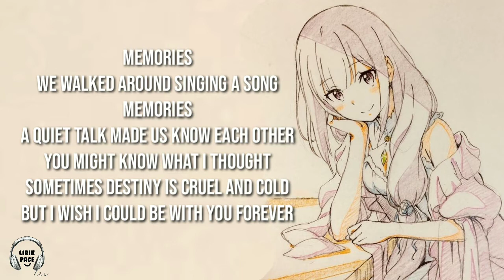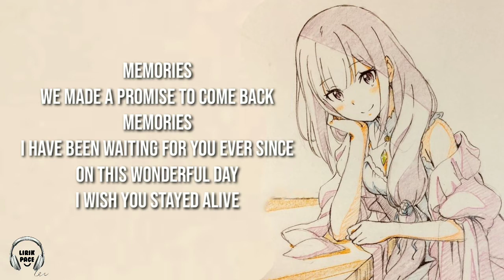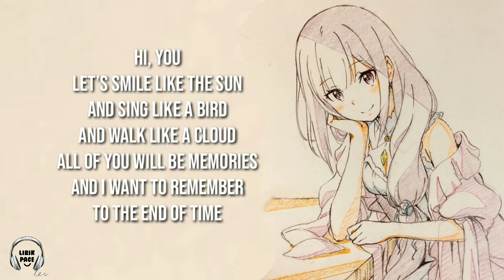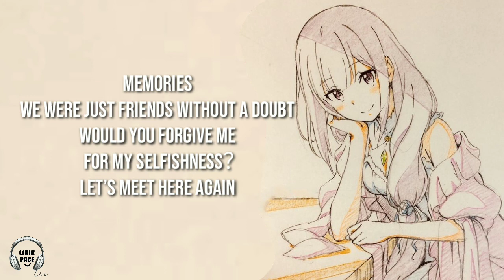Lirik Memories - Azuna Riko OST Re Zero Memory Snow OVA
🎶 Judul : Memories
🎤 Penyanyi : Azuna Riko
🎧 Source song : Insert song Re;zero Kara Hajimeru Isekai Seikatsu Memory Snow OVA

Kira-kira lagu apa lagi nih yang akan dibuat lirik videonya? Mungkin lagu yang sedang viral di Tik tok, Spotify, Resso, YouTube, Anime, dsb? Tulis komentar kamu ri bawah ya.

📝 Lirik :
Memories
We made a small base on the grass
Memories
We drew some pictures of mountains and flowers
I felt like time flied when it was beautiful

Memories
We walked around singing a song
Memories
A quiet talk made us know each other
You might know what I thought
Sometimes destiny is cruel and cold
But I wish I could be with you forever
Hi, you
Let’s smile like the sun
And sing like a bird
And walk like a cloud
All of you will be memories
And I want to remember to the end of time

Memories
We made a promise to come back
Memories
I have been waiting for you ever since
On this wonderful day
I wish you stayed alive

Even if the sun never rises
Even if the birds disappear
Even if the sky is covered with the black clouds
We would solve all

Memories
We were just friends without a doubt
Would you forgive me for my selfishness？
Let’s meet here again

We do not intend to infringe any artistik or label's copyrights.